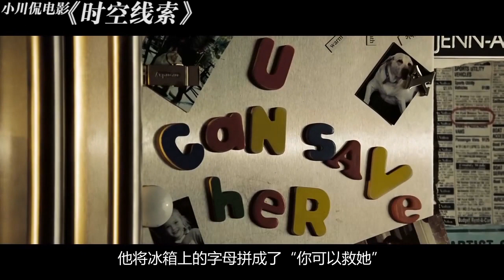满载乘客的轮船突然爆炸，特工冒险穿越回过去阻止惨剧发生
《时空线索》，由导演托尼·斯科特执导的科幻悬疑，影片中主角特工道格（丹泽尔·华盛顿饰）利用似曾相识的感觉对一宗恶势力的案件展开了锲而不舍的调查，最终获得胜利。